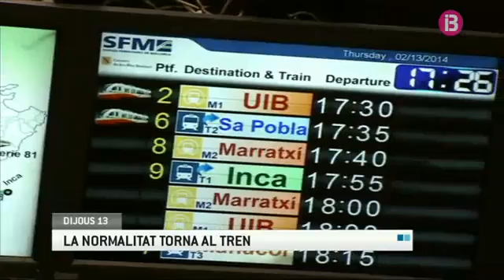Notícies Vespre 13-02-2014